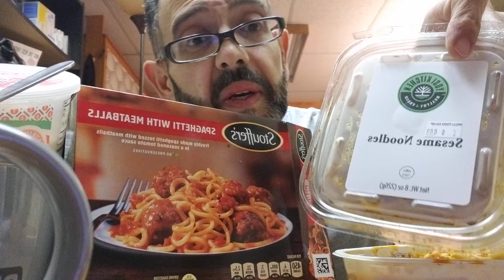ASMR. Eating Stouffer's spaghetti with meatballs and sesame noodles.🔥🔥